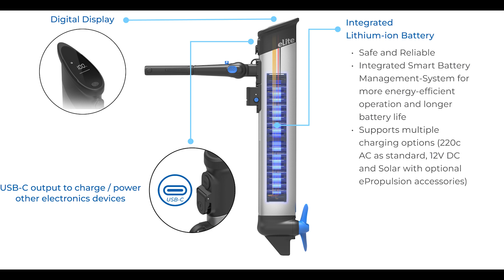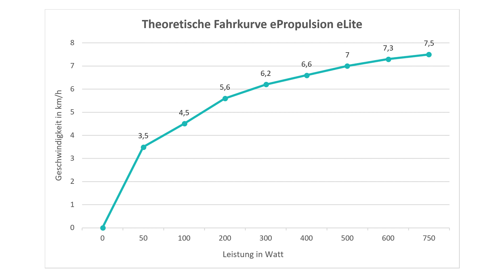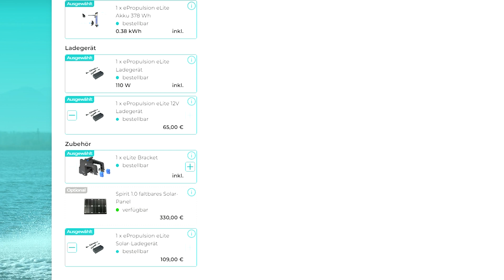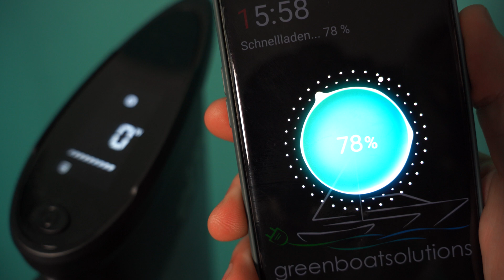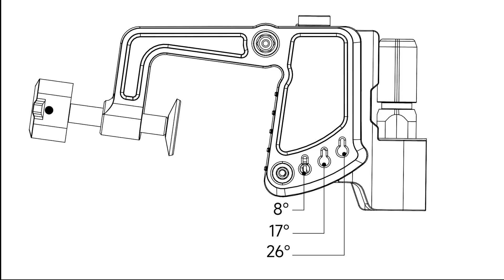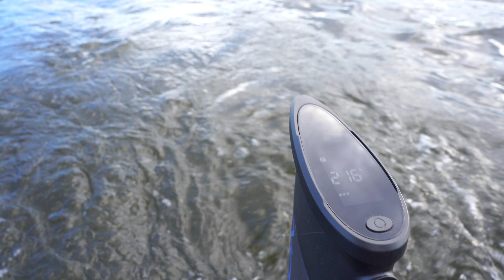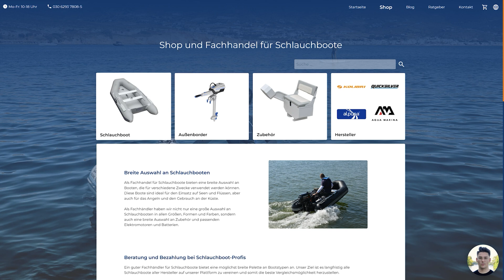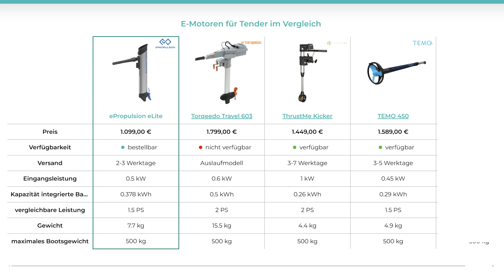ePropulsion eLite im Test | Günstiger E-Motor für Dinghys | 500W (1,5 PS) Außenborder mit Akku [DE]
Wir testen für Euch den ePropulsion eLite! Wie groß ist die Reichweite? Ist der Motor leise? Kann der eLite ein Schlauchboot ordentlich voranbringen? All das und vieles mehr seht ihr im Video! ✅

Habt ihr Fragen zum neuen eLite mit 500W? Schreibt es uns in die Kommentare!

00:00 Intro
00:28 Technische Daten
03:54 Fahrzeit, Reichweite & Ladung
05:39 Bedienung, Steuerung & Display
09:20 Lautstärke
09:41 Montage
10:45 Test im Wasser
11:31 Beschleunigung & Fahrkurve
13:03 Fahrbericht
13:50
14:15 Lieferumfang & Preis
15:05 Empfehlung
15:43 Vergleich
17:13 Fazit

☎️ Per Telefon kontaktieren: 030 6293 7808